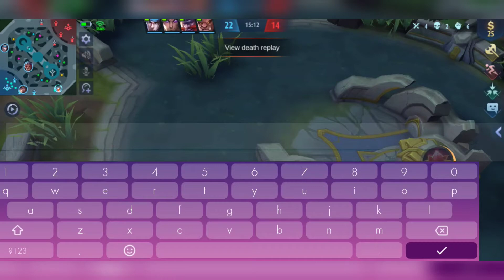Hanabi kanseran talo nanaman | teach mo how to play Mobile Legends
Mage User
Tank User
baguhan lang

paturo lumakas